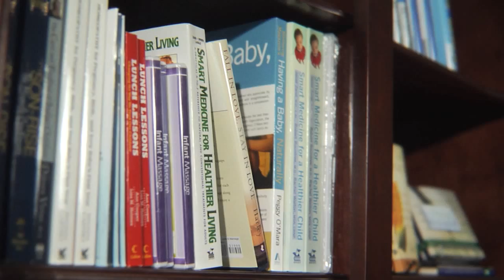Paper Sky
Pilot Episode

Written by Robert j Lee

Music By Bill Hennessey - "Love Make Things Right" — with Adele Zin and Brad Smith at Your Big Picture Cafe.